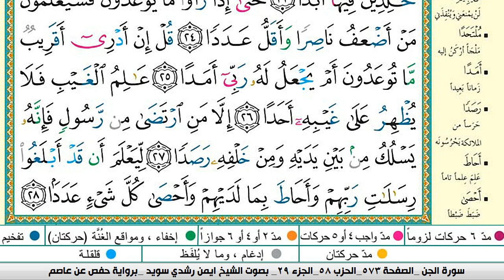سورة الجن من المصحف المعلم مع الشيخ ايمن رشدي سويد HD